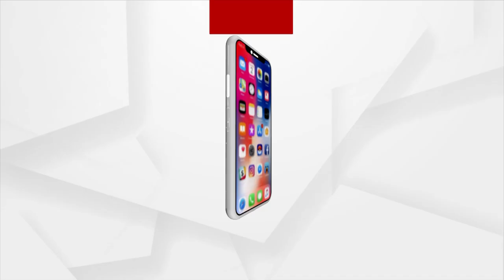ପ୍ରଶ୍ନକାଳ : ବିଧାନସଭାରେ ପଦମପୁର ଛାଇ